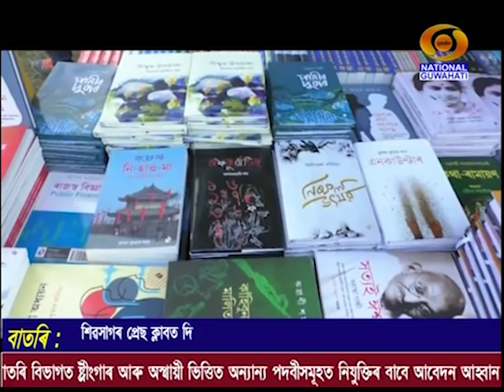বাতৰি Evening - 6.30 PM Assamese News